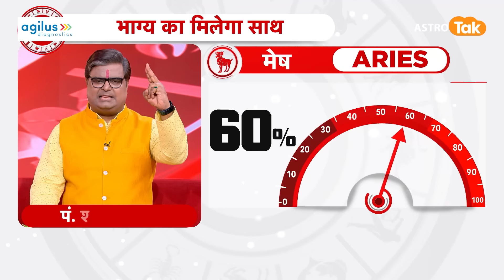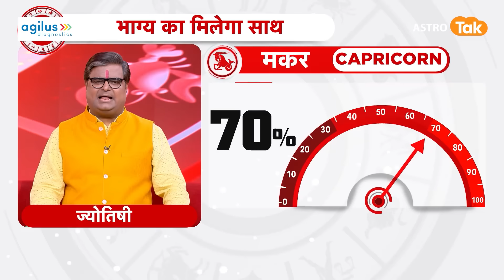31 August 2024 | शैलेंद्र पांडेय की भविष्यवाणी | Shailendra Pandey | Daily Rashifal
शैलेंद्र पांडेय की भविष्यवाणी- 31 August 2024 : जानिए अपने दिन का राशिफल साथ ही कौन सा रंग है आपके लिए शुभ और कितने प्रतिशत भाग्य देगा आपका साथ...सिर्फ शैलेंद्र पांडेय की भविष्यवाणी में...